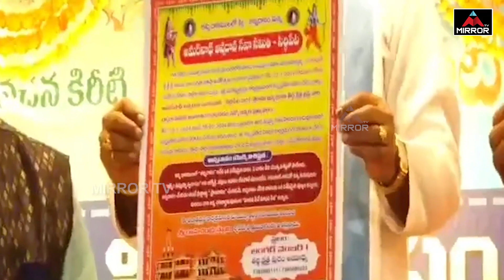గరికిపాటి కాళ్లు మొక్కిన హరీష్ రావు | Harish Rao On Garikapati Narasimha Rao Pravachanalu| Mirror TV